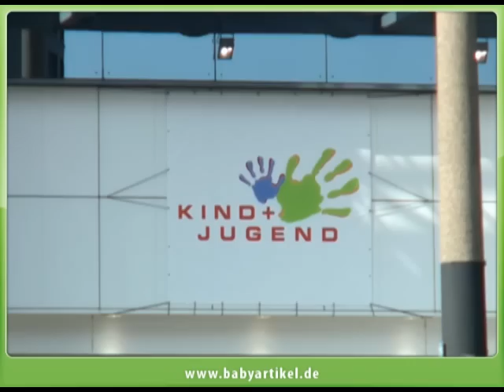Kind + Jugend 2009 Köln - Trends Babyartikel-Messe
Wir von babyartikel.de waren für Sie auf der Kind + Jugend 2009 in Köln. Dort haben wir nach neuen Trends Ausschau gehalten.